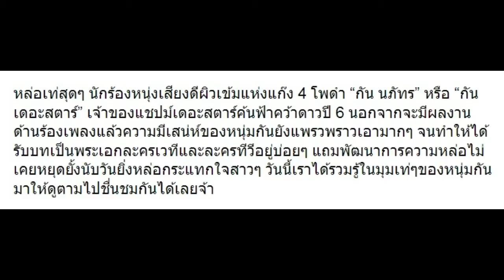รวม 10 ภาพ “กัน นภัทร” ในมุมเท่ๆ หลายคนคิดถึง!